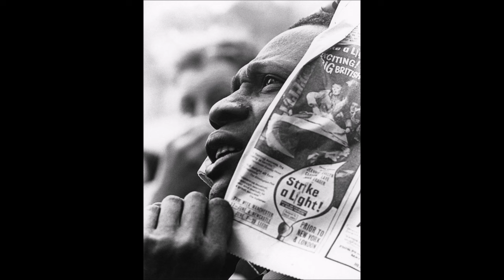Alex Coghe presents: THE MASTERS OF STREET PHOTOGRAPHY EPISODE 106 ROBERT BLOMFIELD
Another great discovery proposed by THE STREET PHOTOGRAPHY CHANNEL. Enjoy the stunning work of this author.